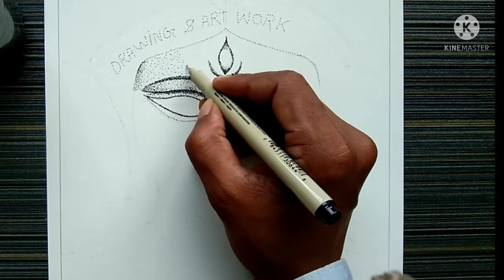Durga Maa Face Using Dots // Dot Drawing For Beginners Very Easy...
dots drawing